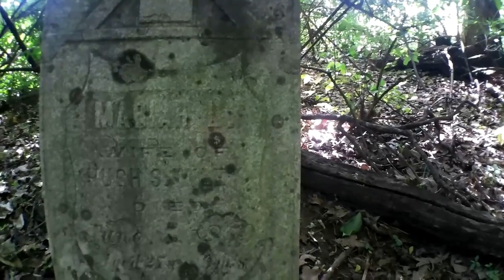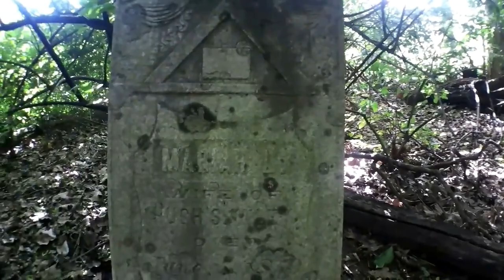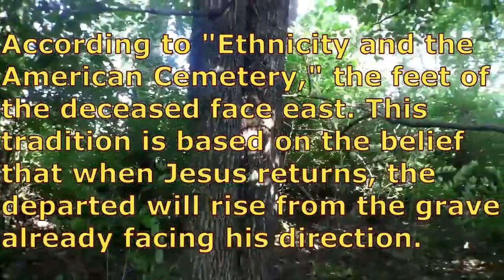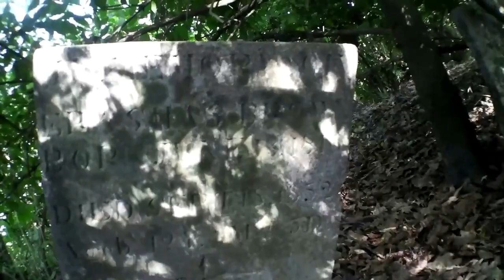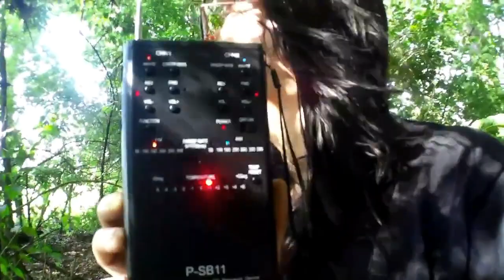1700s Abandoned Cemetery In A Field!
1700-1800 Events. Why Are They Here?
1717
Illinois becomes part of the French colony of Louisiana.
1718
John Law (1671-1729) is granted a French charter for colonizing the Mississippi Valley; his "Mississippi Bubble" scheme bursts in 1720.
1720
Fort de Chartres in Randolph County becomes the seat of military and civilian government in Illinois.
1730
In a major battle, hostile Fox Indians are massacred in east-central Illinois by French troops and Indian allies.
1763
French and Indian (Seven Years’) War ends; Illinois country is ceded to Britain by the Treaty of Paris.
1769
According to legend, northern tribes besiege and starve Illinois Indians tribes at Fort St. Louis, now known as Starved Rock.
1778
George Rogers Clark (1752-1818) defeats the British at Kaskaskia, securing the Illinois country for Virginia.
1779
Jean Baptiste Point du Sable (1745?-1818) establishes a trading post at present Chicago.
1783
Treaty of Paris extends the United States boundary to include the Illinois country.
1784
Virginia relinquishes its claim to Illinois.
1787
Northwest Ordinance places Illinois in the Northwest Territory.
1788
Arthur St. Clair (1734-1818) becomes the first governor of the Northwest Territory.
1800
Congress creates the Indiana Territory, which includes Illinois.

How we stay a non-profit organization is through your help!

HOW TO FIND US:

Google: Through The Veil Paranormal